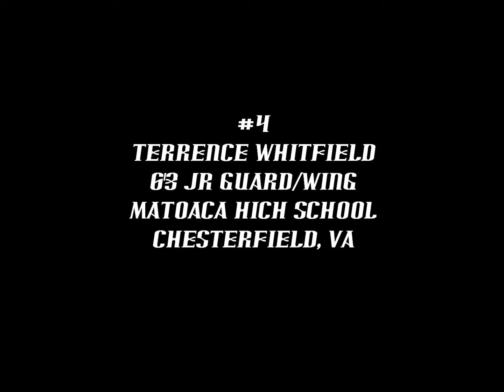T. WHITFIELD C/O 2017 18 PTS/ 15 REB / 5 STEALS VS. THOMAS DALE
Terrence Whitfield 6'3 Jr. Guard/Wing Had 18 points 15 rebounds and 5 steals Vs. Thomas Dale on 1/15/16